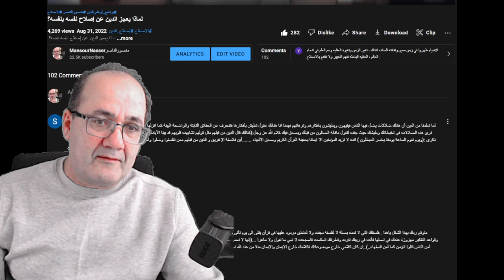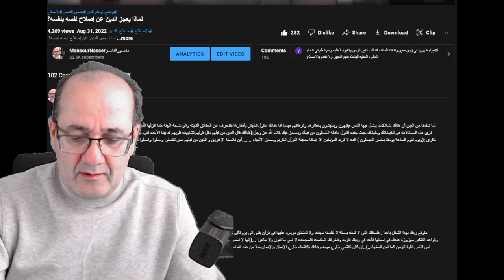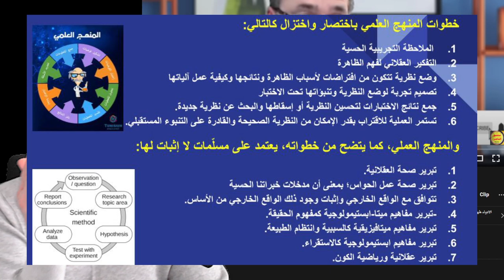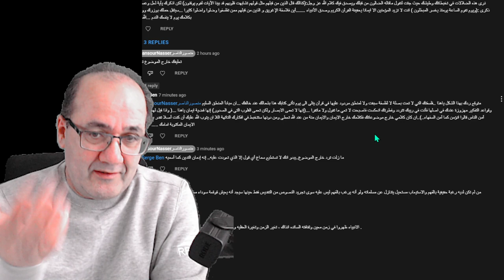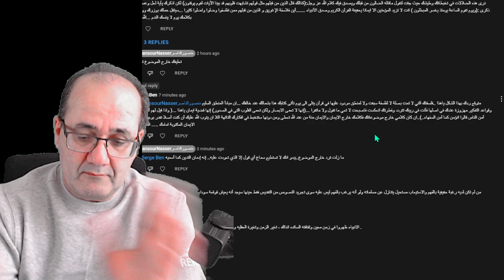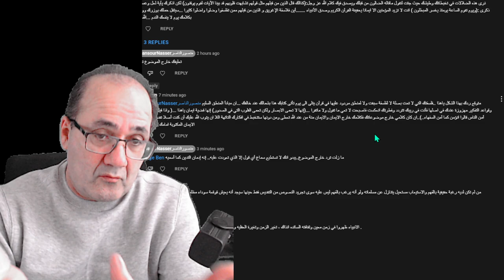من الدين إلى التدين: الإدمان الديني مرض خطير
الإدمان الديني مرض خطير
 وما الفرق بين المنهج الديني والمنهج العلمي؟
لمن يرغب بدعم القناة وتواصلها نرجو التبرع والدعم المادي لها عبر باي بال